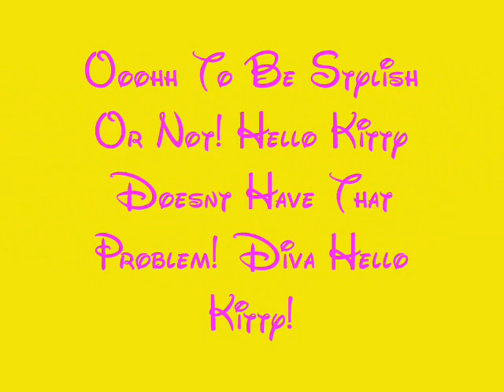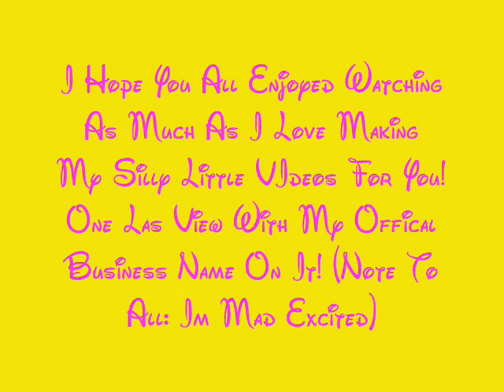Mini Souvenier Cakes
Diva Hello Kitty, Whimsical Tea Pot, Fantasia Themed Mickey Wizard, Flower Girl Minnie. All covered in MMF chocolate cake with Dulce De Leche Filling and vanilla buttercream.